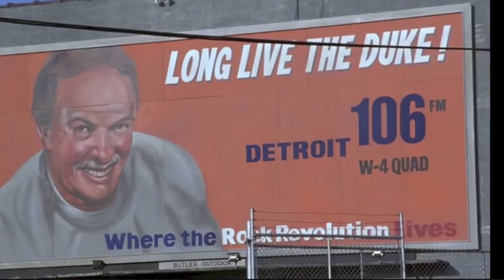Mama lookaboobooday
Howard Stern's Film "Private Parts"